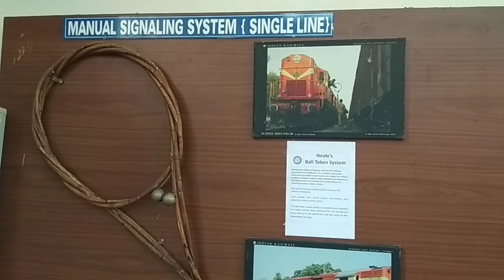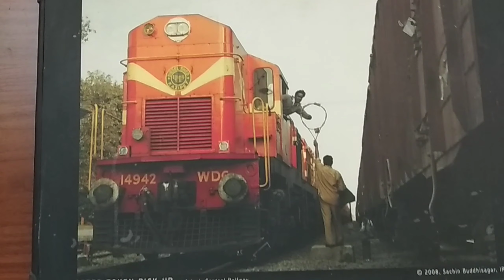Token exchange system in railway /token system ky hota hai railway me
token exchange system kya hota hai
token exchange system in railway
token exchange system ki details